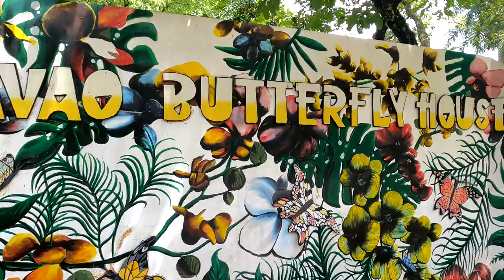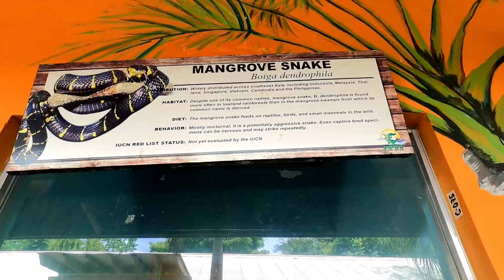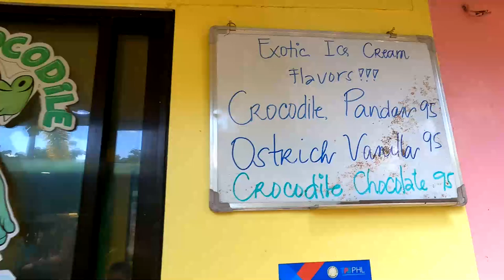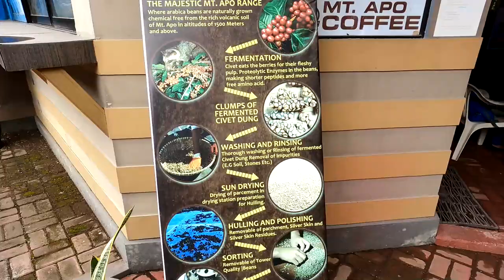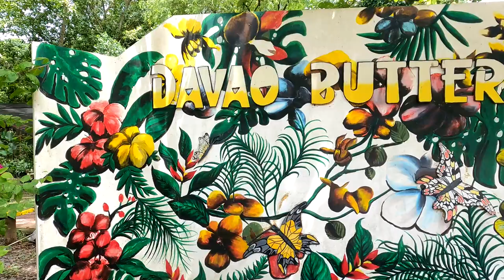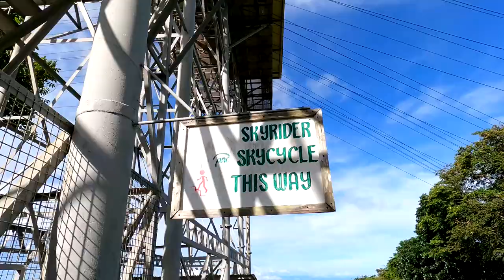Trying crocodile ice cream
Follow us on our Adventure back in Davao!! on Day 4 we went to the Crocodile Farm and tried the Crocodile Ice Cream, after we went to the Immigration to renew Taylor's vis, then we tried out extreme ziplines at Eden Garden!

Track: Ikson - Take Off [Official]